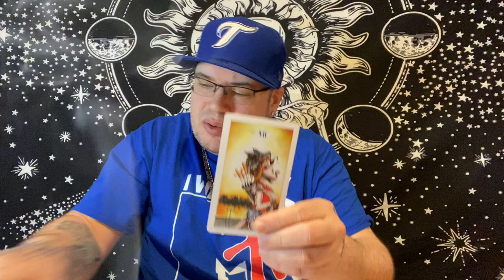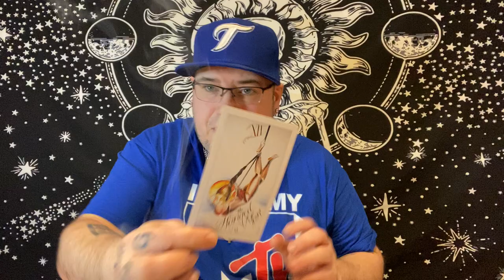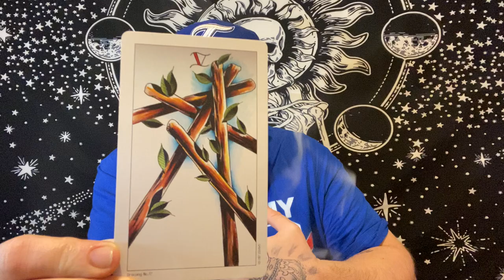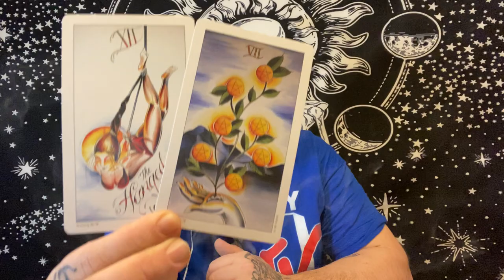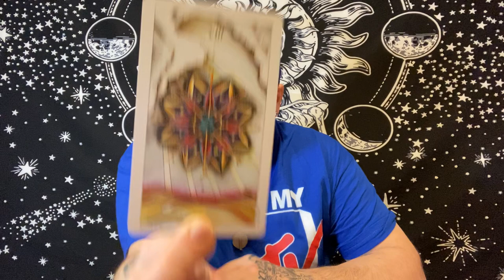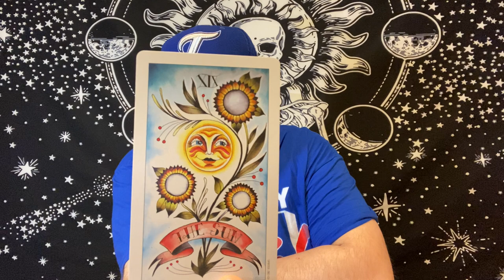AQUARIUS ♒️ “They have a confession”❤️♒️ March 2021 Tarot love reading